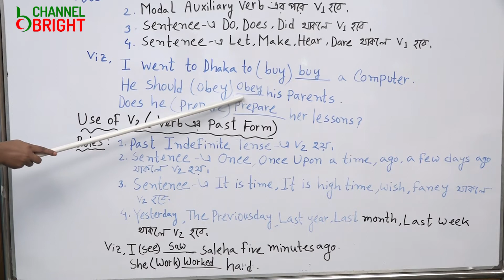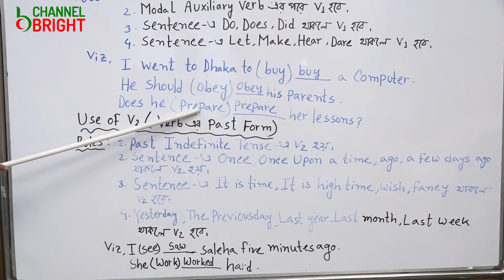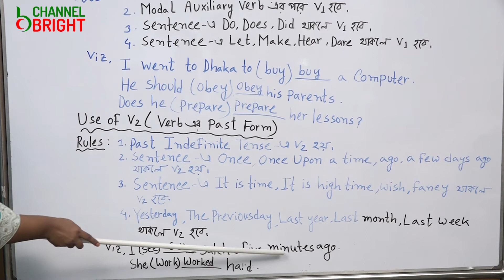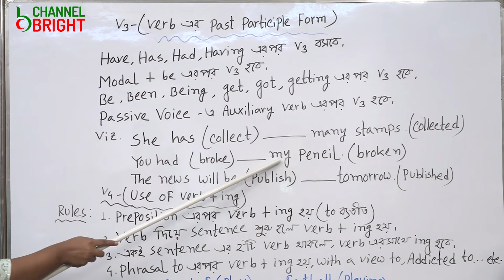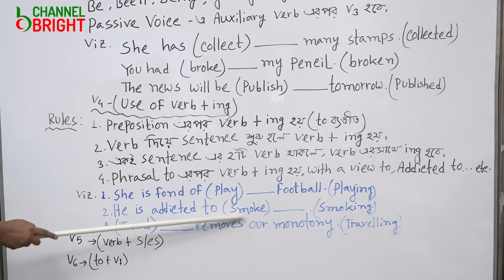CLASS-IV, SUB : ENGLISH 2nd PAPER || JESMIN AKTER ; ASST. TEACHER-BRIGHT SCHOOL & COLLEGE